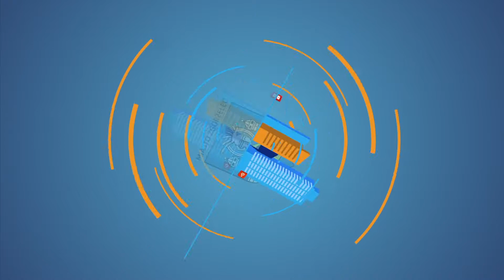Noc muzeów 2019 | zgorzelec.eu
Co działo się w Zgorzelcu z okazji Nocy Muzeów 2019? Tego dowiecie się z filmu. Zapraszamy do obejrzenia.